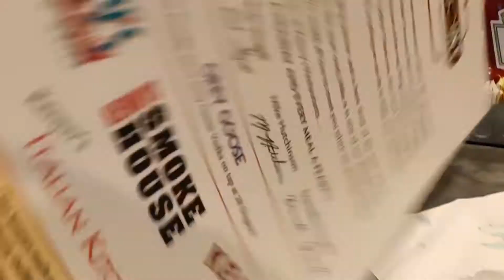He Didn't Say No! || Vlog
This weekend vlog is full of fun family time, a game night with friends and some sweet moments with my 18 month old son. There's also a TTC announcement that I'm so exicted to be sharing with y'all!

Music From SoundCloud.com
RFGB Music